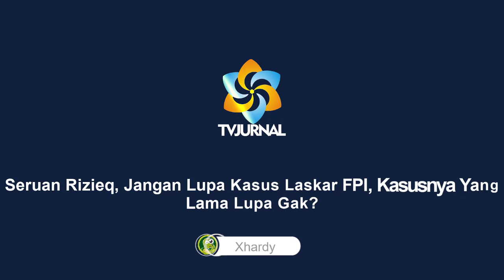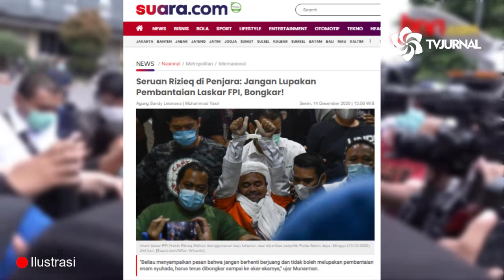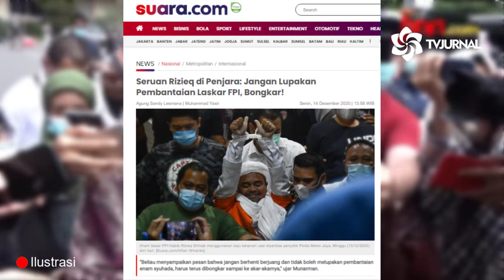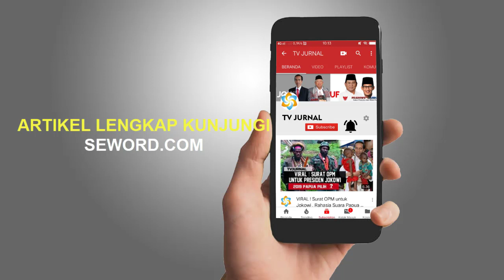DIA PUSING KAK EMA 😂 RIJIK MINTA KASUS LASKAR FPI DIUSUT ❌ NETIZEN MINTA KASUS LAMA RIJIK DI USUT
- Rizieq  meminta agar pendukungnya tetap semangat berjuang terkait tragedi enam laskar FPI sekaligus pengawalnya yang tewas ditembak polisi di KM 50, Jalan Tol Jakarta-Cikampek, beberapa waktu lalu.

Seruan yang disampaikan Rizieq diungkap Sekretaris Umum FPI Munarman saat mendatangi Polda Metro Jaya tadi. Munarman lantas mengungkapkan bahwa Rizieq lagi-lagi menitipkan pesan terkait kasus dugaan penyerang anggota polisi hingga menewaskan enam laskar khusus pengawalnya di KM 50 Tol Jakarta Cikampek.

Rizieq berpesan kepada pengikutnya untuk tetap berjuang serta mengawal kasus peristiwa berdarah itu agar terungkap hingga ke akar-akarnya. "Beliau menyampaikan pesan bahwa jangan berhenti berjuang dan tidak boleh melupakan pembantaian enam syuhada, harus terus dibongkar sampai ke akar-akarnya," kata Munarman.

Ah, Rizieq ini bisa aja.

Kasus yang menimpa pengikutnya tidak bisa dilupakan dan mungkin tidak akan pernah bisa dilupakan. Akan terus fresh di otaknya.

Tapi bagaimana dengan kasus-kasus lamanya? Apakah dia sudah lupa? Bagaimana kalau kita minta dia untuk tidak melupakan kasus tersebut? Tidak mungkin dia lupa begitu saja, karena itu telah membuatnya kabur ke Arab Saudi dan tinggal di sana selama 3,5 tahun.

Bukan cuma kasus chat, tapi juga kasus lainnya seperti logo palu arit di uang kertas Rupiah, plesetan sampurasun menjadi campur racun dan dugaan penghinaan terhadap hansip. Jangan lupakan juga soal Tuhan beranak bidannya siapa.